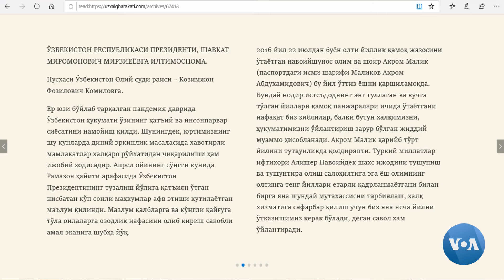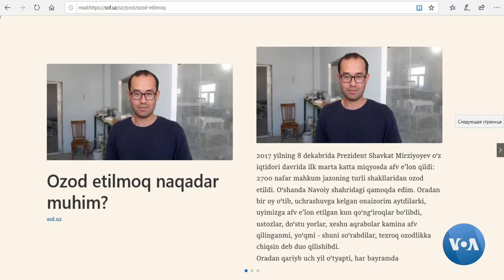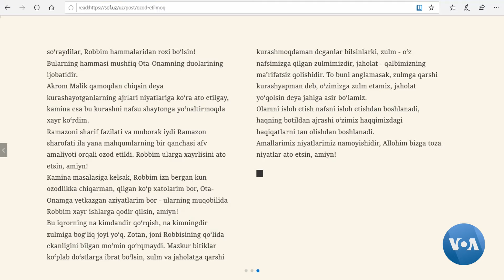Akrom Malik nega afv qilinmadi?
O’zbekistonda navoiyshunos olim Akrom Malik yana prezident afvidan chetda qoldi. Hayit bayrami munosabati bilan chiqarilgan bu afv arafasida 100 ga yaqin o’zbek ziyolilari Prezident Shavkat Mirziyoyevga Akrom Malikni qamoqdan ozod qilishni so’rab iltimosnoma bilan chiqishgan edi.